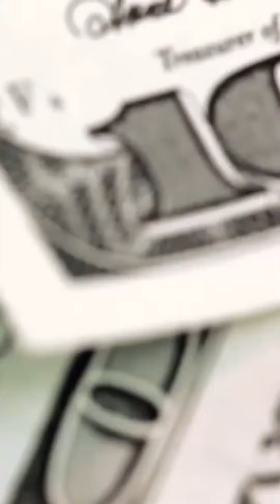JPMorgan Chase Revolutionizing Banking with Digital and AI